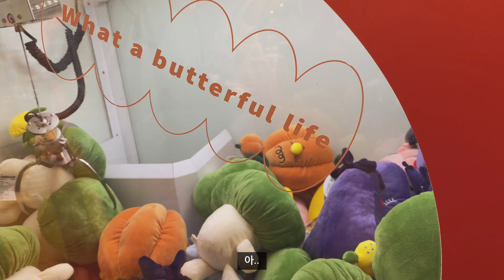🇺🇸🇰🇷미국한국 롱디 | 국제커플 브이로그 | 파크하얏트 서울 | 코엑스 | 컨버스 | 러쉬